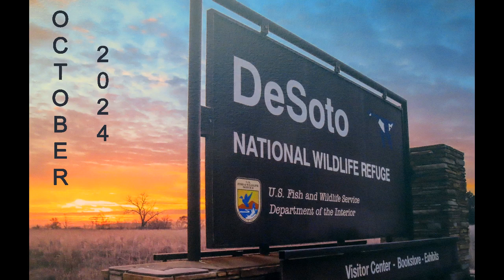DeSoto NWR Oct 2024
An autumn visit to DeSoto National Wildlife Refuge near Missouri Valley, IA.